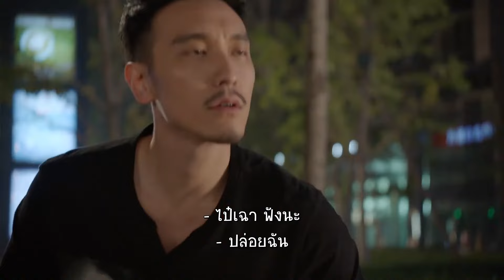หลบหน้าผมทำไม | ตอนที่ 20 | วุ่นรักลุ้นวิวาห์ - Would You Marry Me | ฮั่วซือเหยียน【ซับไทย】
เรื่องย่อ：ไป๋เฉา ไป๋จี๋และไป๋ซู ลูกไป๋โส่วเฉิงแพทย์แผนจีนมีปัญหาหัวใจ ไป๋เฉา ไป๋ซูไม่อยากรับช่วงต่อจากพ่อจึงรอพ่อแต่งงานใหม่แล้วไปอเมริกาพวกเขาจะได้ใช้ชีวิตของตัวเอง ไป๋เฉาคบกับลู่ลิ่วอันแบบหลอก ๆ สามีไป๋จี๋มีชู้และขอหย่า ไป๋ซูหลงรักหนุ่มใหญ่ ไป๋โส่วเฉิงรู้ปัญหาเข้าจึงตัดสินใจยังไม่ไปอเมริกาเพื่อช่วยลูก